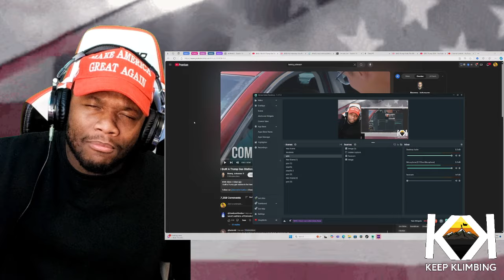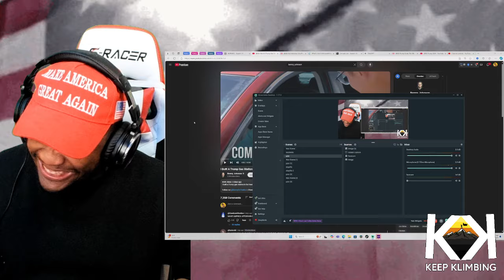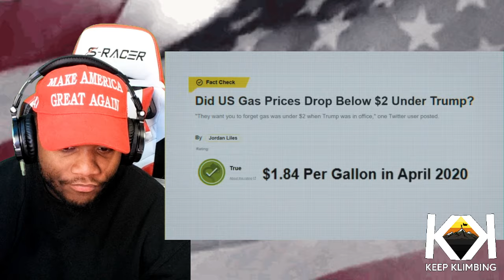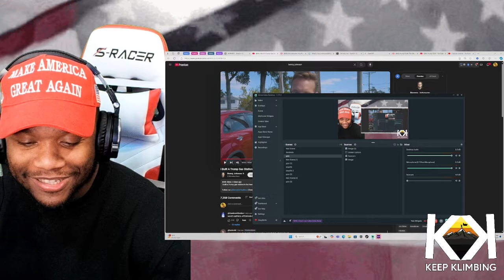Voters Go To Trump Gas Station Charging $1.84 Per Gallon | What Happened Next Is Unbelievable...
built a Trump gas station in the heart of a blue city's downtown. The reactions were INSANE